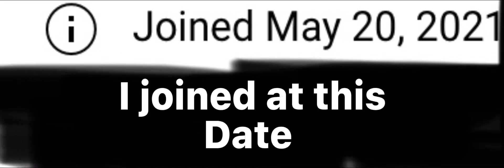This is when I started as a YouTuber